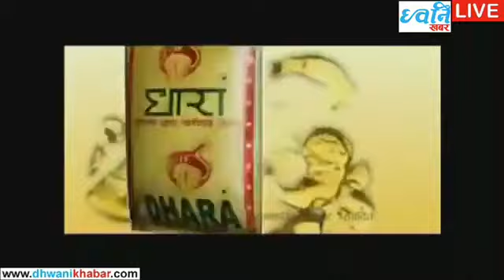Dhwanikhabar TV Presents : 2076/10/23 Live News at 7.30 PM